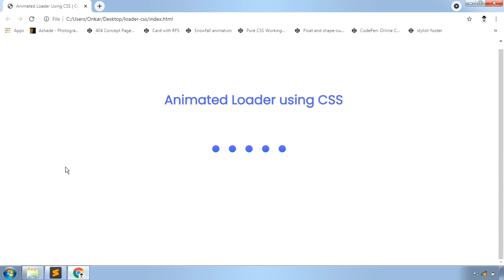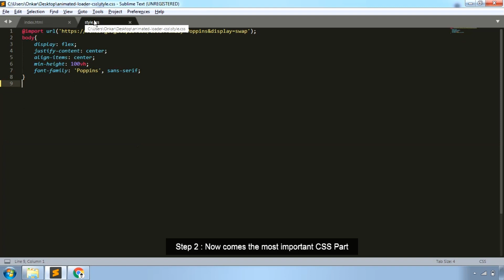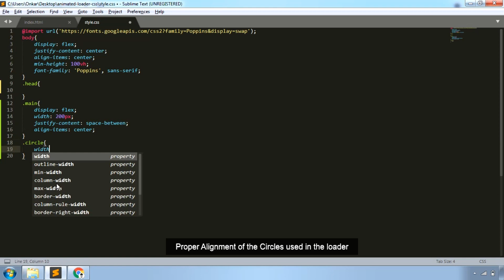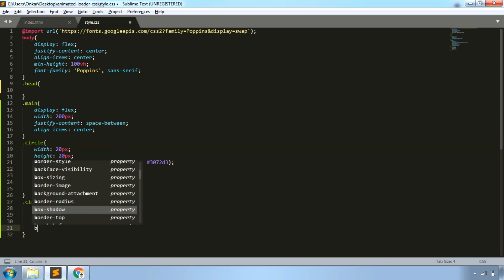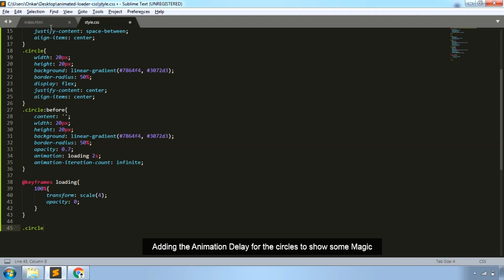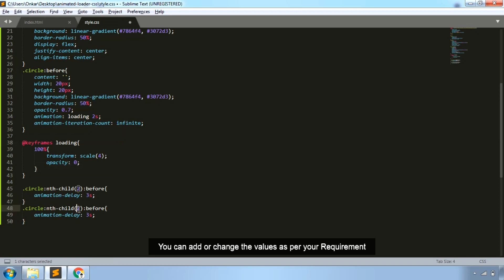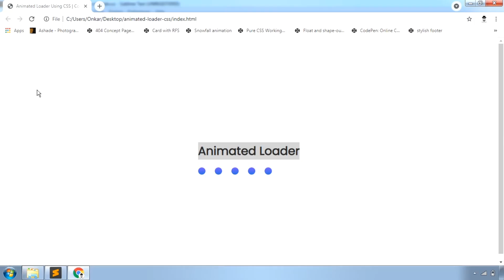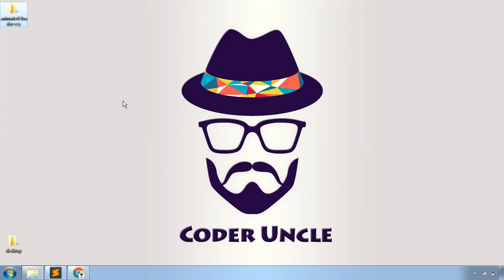Animated Loader Using CSS | Coder Uncle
Welcome to Coder Uncle,  Today's video is all about designing a Animated Loader using only HTML & CSS.

This Channel is all about Designing Tutorials by Coder Uncle. You will get Tutorials for Web Design using HTML5, CSS3, Bootstrap 4, Bootstrap 5 JavaScript, Jquery, Wordpress, OpenCart and also the tutorials on Adobe Photoshop